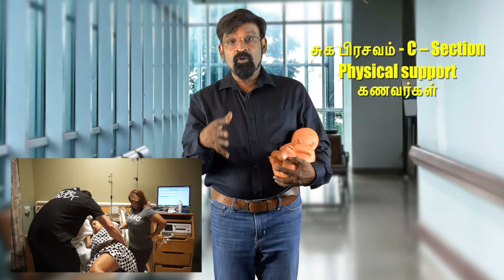கணவரின் பங்கு - லேபர் ரூம் மற்றும் ஆபரேஷன் தியேட்டரில். Husband role in Labour & operation theatre.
The role of a husband or partner during natural birth is invaluable and can significantly impact the birthing experience for the mother. Here are several key ways in which they can contribute:

### 1. **Emotional Support**
   - **Comfort and Reassurance:** Being a calming presence and offering words of encouragement can help alleviate the mother's anxiety and fears during labor.
   - **Advocacy:** Partners can communicate the mother's wishes and preferences to the medical team, especially if she cannot express them clearly during intense moments.

### 2. **Physical Support**
   - **Pain Management Assistance:** Partners can help with techniques like breathing exercises, massage, or applying pressure to alleviate pain.
   - **Position Support:** Assisting the mother in changing positions or supporting her during different stages of labor.

### 3. **Practical Assistance**
   - **Logistics and Preparations:** Handling practical details such as timing contractions, managing hospital bags, and ensuring that all necessary documents and items are ready.
   - **Communication:** Keeping family members informed and coordinating any necessary arrangements.

### 4. **Birth Partner Responsibilities**
   - **Presence in Delivery Room:** Many mothers find comfort in having their partner by their side during delivery, whether for holding their hand, being a familiar voice, or cutting the umbilical cord.
   - **Active Participation:** Being actively involved in the birthing process as much as the mother desires, which can include helping with immediate newborn care.

### 5. **Post-Birth Support**
   - **Bonding with the Baby:** Engaging in skin-to-skin contact and helping with initial care, such as diaper changes or bathing, fosters bonding and allows the mother to rest.
   - **Supporting Recovery:** Assisting the mother with her recovery, both physically and emotionally, during the postpartum period.

Husbands or partners play a crucial role in providing a supportive and reassuring environment, helping to make the natural birth process as smooth and positive as possible. Their involvement can strengthen the bond between the couple and help them transition into parenthood together.